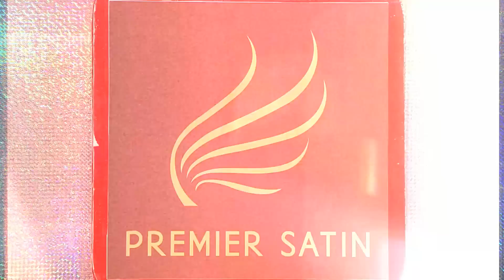กิ๊กดู๋ : ประชันเพลงมัน สมุทรสาคร & มหาสารคาม [8 ก.ย. 58] (2/4) Full HD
เงาเสียง สุนารี ราชสีมา
เพลง มอเตอร์ไซค์นุ่งสั้น และ สวย FOR YOU  คำร้อง-ทำนอง เสกสรรค์ ศุขพิมาย
A 1 (อุ้ม)   อัมรา ปิ่นทองคำ
B 1 (ตั๊ก)    ณัฎฐนันท์ คล้ายจินดา
A 2 (คราม)   อนพันธิ์ พรแก้ว
B 2   (นัท)  ปรียานุช สิงหวรรณ์
เพลง สุดท้ายที่กรุงเทพ   คำร้อง-ทำนอง จิตรกร บัวเนียม
เพลง กลับไปถามเมียดูก่อน   คำร้อง-ทำนอง ฉลอง ภู่สว่าง
เพลง มอเตอร์ไซค์นุ่งสั้น คำร้อง-ทำนอง เสมอพร เสมาเพชร
โชว์คู่ กราบเท้าย่าโม คำร้อง-ทำนอง เลิศ ศรีโชค

ฝั่งพี่กิ๊ก จ.สมุทรสาคร
4.) เทพรัตน์ บุญญานาม (ไม้)
5.) กัณฑมาศ บ้านเกาะ (นก)
6.) ศิรภัสสร ศรีโคตร (มด)
เพลง ขุดดินแช่ง ฝน ธนสุนทร / คำร้อง-ทำนอง ลพ บุรีรัตน์ เรียบเรียง กิตติศักดิ์ สายน้ำทิพย์

ฝั่งพี่ดู๋ จ.มหาสารคาม
4.) ธนะพล สิมมา (โฟร์)
5.) สาวิตรี คนโท (แต้ว)
6.) กาญจนา บุญพูล (กาน)
เพลง เมื่อไหร่จะพอ เดือนเพ็ญ อำนวยพร / คำร้อง-ทำนอง สมชาย ตรุพิมาย

โฟร์ + ไม้   เพลง จี่หอย พี สะเดิด / คำร้อง-ทำนอง อุ่นแก้ว วละจัก
นก + แต้ว   เพลง โด เร มี หญิงลี ศรีจุมพล / คำร้อง สังสรรค์ หรรษา ทำนอง พชร วิจารณญาณ

154 ลาดพร้าว ซอย 107 แขวงคลองจั่น เขตบางกะปิ กรุงเทพฯ 10240
154 Ladprao Road (Soi 107) Klongjan, Bangkapi, Bangkok 10240 Thailand